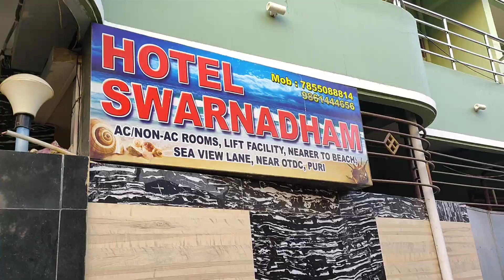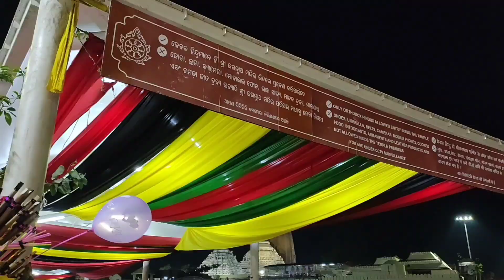Puri Tour Full Information 2021| Puri Golden Sea Beach |Ep-1#Puri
Puri Trip Full Information 2021|  Puri Golden Sea Beach |Ep-1#Puri

00:00 Puri Tour introduction
00:34 Puri sri Jagannath dham enter
00:57 How to reach Puri
01:06 We have arrived at Puri
01:21 Puri ratha Yatra gundicha temple
01:47 Puri Hotel's information
02:34 Puri hotel swarandham room tour
03:11 Puri Golden sea beach
03:25 Puri blue tag sea beach
03:38 Puri sea beach activity
03:47 about Puri sea beach
04:35 We are enjoying Puri sea
05:04 Swimming in Puri sea
05:49 Puri sea beach cleaning
06:13 going to Puri Jagannath Mandir
06:28 Puri tour ep 2 information
06:35 puri tour episode 2 Recap

Hotel Swarnadham
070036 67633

Puri is famous for the world famous Jagannath Temple & Longest Golden Beach. It is one of the Dhamas (Holiest of the holy place) out of four Dhamas i.e. Puri, Dwarika, Badrinath & Rameswar, in India. Lord Jagannath, Devi Subhadra and elder brother Balabhadra are being worshipped in Puri (The Purusottama Kshetra). The deities are seated on the Bejeweled Pedestal (Ratna Simhassana). Shree Jagannath Puri Temple is one of the most impressing monuments of the Indian State Odisha, was constructed by a famous king of Ganga Dynasty Ananta Varman Chodaganga Deva dating back to 12th century at the seashore Puri. The main temple of Jagannath is an impressing and amazing structure constructed in Kalinga architecture, with a height of 65 meters placed on an elevated platform. There are so many festivals of Sri Jagannath during the year observed in Puri. Which are Snana Yatra, Netrotsava, Ratha Yatra (car festival), Sayan Ekadasi, Chitalagi Amabasya, Srikrushna Janma, Dussehra etc. The most important festival is the World famous Rath Yatra (Car Festival) & Bahuda Yatra. A large crowd is gathered to witness Lord Jagannath durig this festival.

Episode -2
Puri Jagannath temple, sea beach market,

Episode -3
Puri sightseeingTour , konark, chandrabhaga

Episode -4
Dhaulagiri, Lingaraj temple, khandagiri udayagiri

Episode -5
Nandankanan zoo

Remunda Village Puri trip
Jai Jagannath 🙏🙏🙏